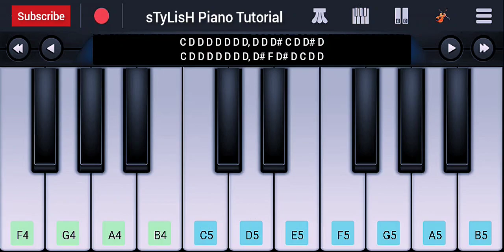Naane Varuven Teaser BGM | Easy Piano Tutorial | Dhanush